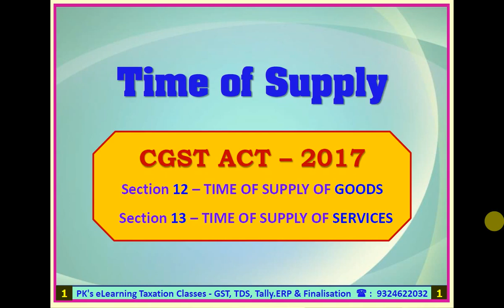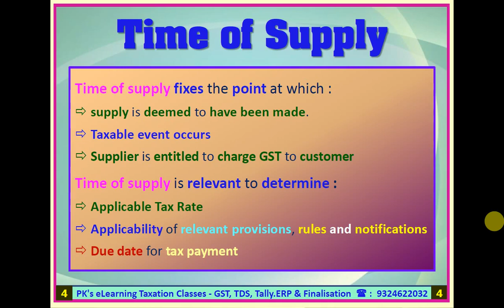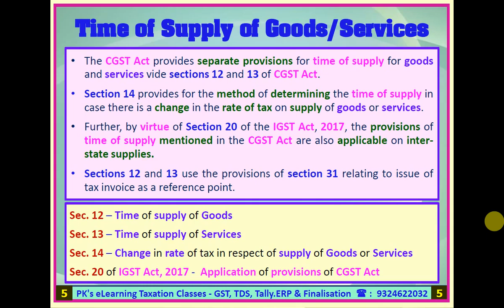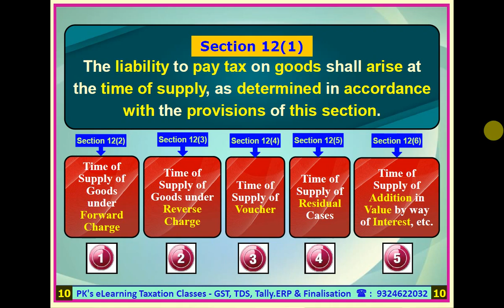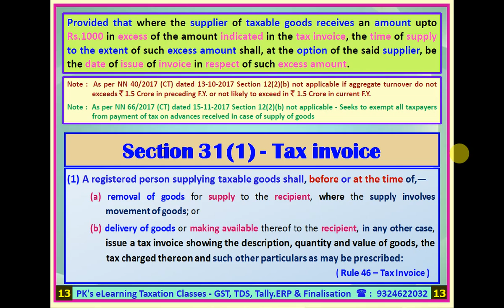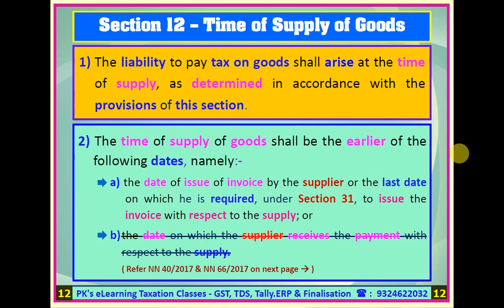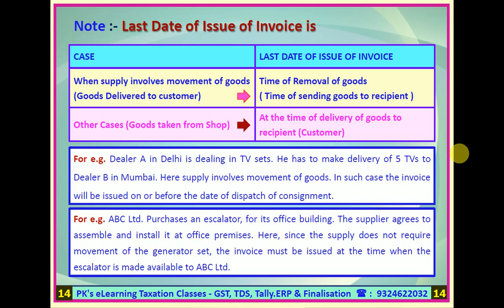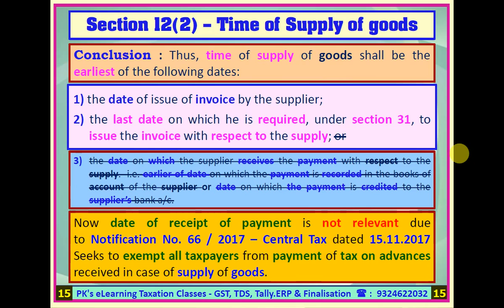GST शिका मराठीतून Time of Supply of Goods - Section 12(2) TOS on Forward Charge